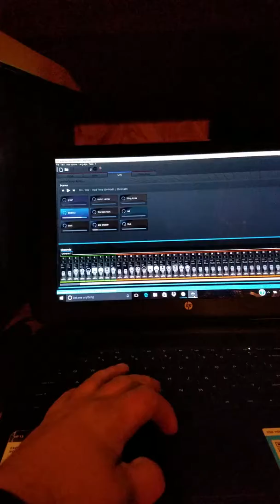Tech day for willie wonka winter 2016